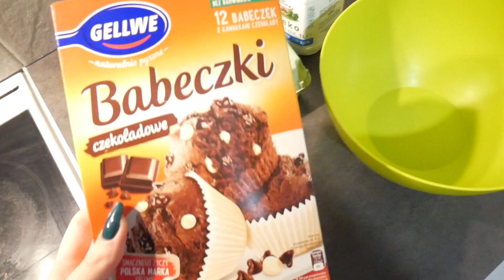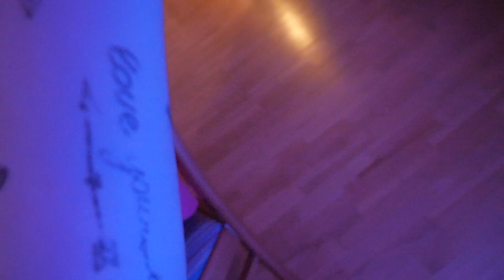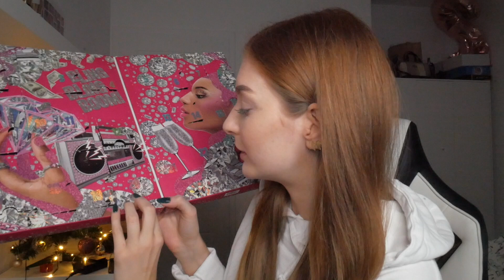NAGRYWAM PIOSENKĘ! 🤭🎶🎄 VLOGMAS #20